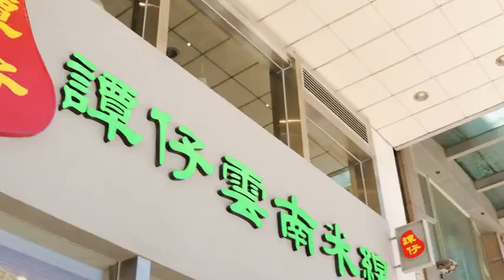【財經速遞】譚仔國際(02217.HK)下限3.33元定價 一手中籤率7%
【財經速遞】在香港經營「譚仔雲南米線」(譚仔)及「譚仔三哥米線」(三哥)的譚仔國際(02217.HK)公布招股結果，每股以招股價下限3.33元定價，集資淨額約10.42億元。

譚仔香港公開發售部分錄得78,112份有效認購，合共認購9.909億股，超額認購28.58倍。由於超額認購達15倍或以上但少於50倍，經重新分配後，香港發售股份總數將增至1億股，佔全球發售的30%。

認購一手1000股，中籤率7.14%，認購15手即15000股始穩中一手。

公司指出，集資所得款項當中57.4%集資取得的資金，將用於擴大香港﹑內地﹑新加坡﹑日本及澳洲餐廳網絡，另用9.4%資金用於擴充本港中央廚房，並於內地﹑新加坡及澳洲設立新的中央廚房，餘下資金將用於國際品牌建設及新市場進入推廣﹑一般企業用途及營運資金等。